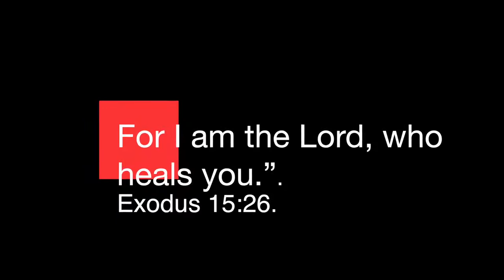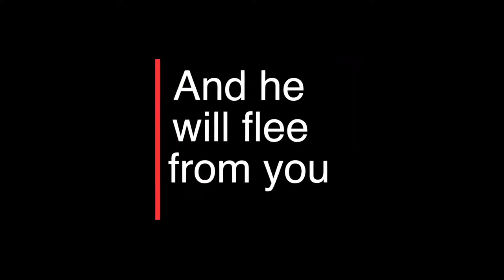CORONAVIRUS EXPLAINED IN 3 MINUTES | Singapore Health Minister I Viral Video